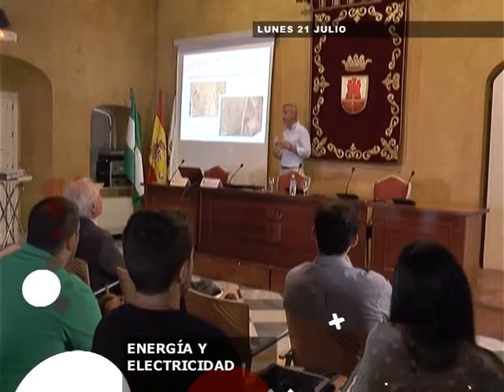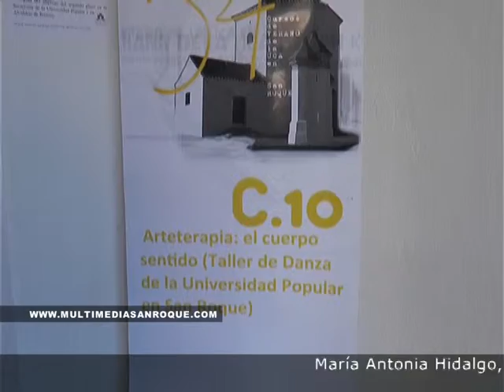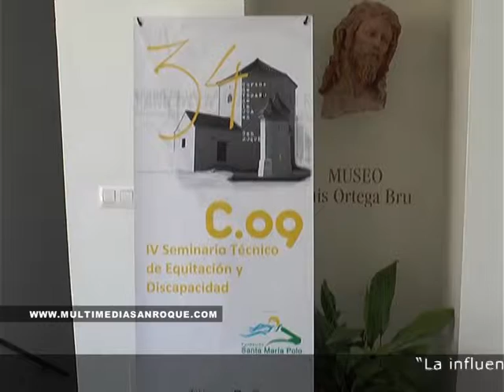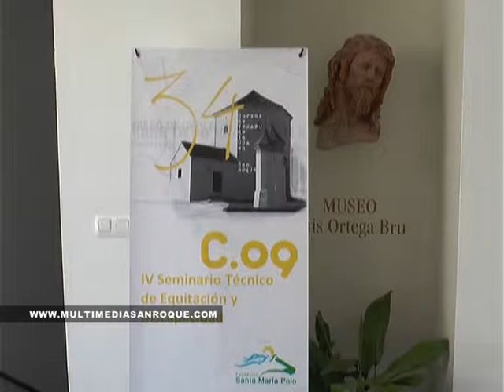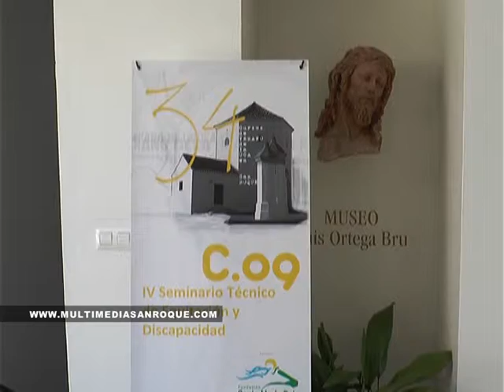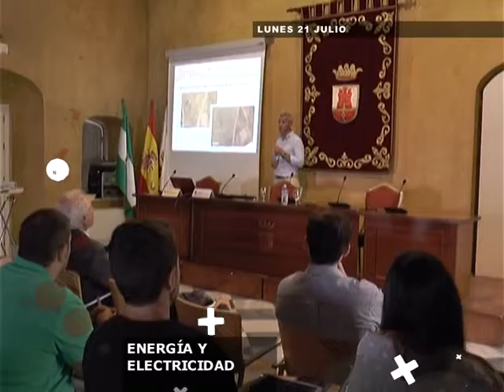Informativo LUNES 21 julio 2014